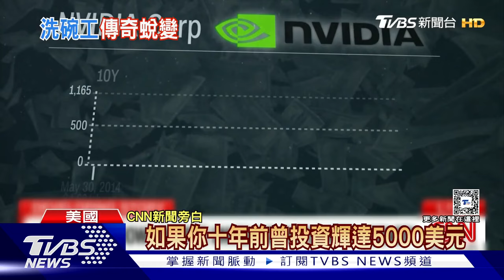CNN揭從「洗碗工變AI教父」 黃仁勳青澀舊照首曝光｜TVBS新聞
輝達執行長黃仁勳接受CNN專訪。CNN在報導中，揭露他從一個洗碗工，到身價三兆台幣的致富過程。CNN還取得黃仁勳創業初期，青澀的舊照片，說黃仁勳創業初期，公司差點破產，最後靠著AI晶片進行一場豪賭，才有現在的成就。